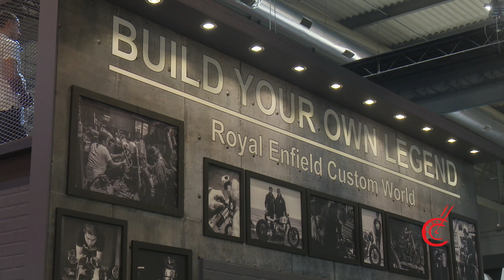EICMA 2019 - Stand Royal Enfield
Ecco le ultime novità presentate alla 77° Esposizione Ciclo e Motociclo.